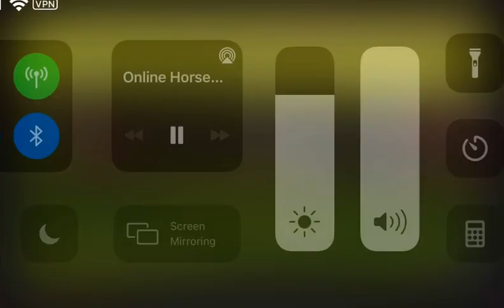GSY Pace - Meadowlands - 4/23/2021 - Taste Of History - Tony Beltrami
Owned and driven by Tony Beltrami for trainer Williams Hernandez